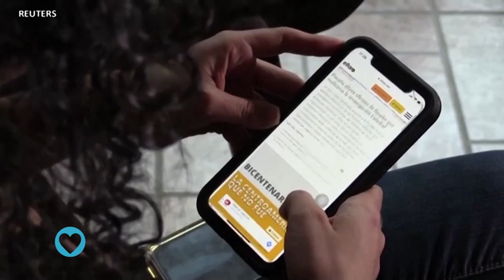Carnet de santé : la santé mentale et le travail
Comment le lieu de travail affecte notre santé mentale ?
L'OMS a certifié le Bénin et le Mali indemnes de trachome.
Un photographe de rue au Nigeria trouve un bien-être à travers des pas de salsa.